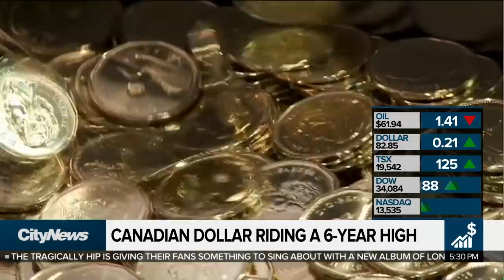Business Report: Cineplex frustrated with Ontario reopening plan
The head of Cineplex is frustrated with the Ontario government's reopening plan that could leave theatres closed deep into the summer. Plus, Ford unveils an electric version of its F-150 truck. Richard Southern reports.